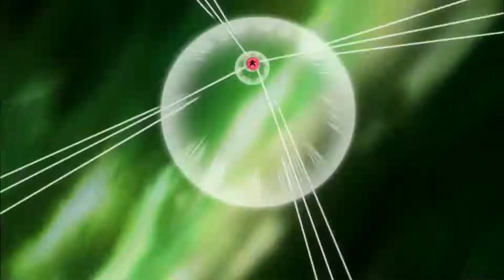Ningen Hours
Dokkan Battle is the best it's ever been! Let's celebrate!